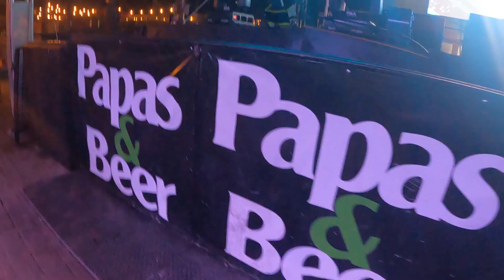PAPAS AND BEER | SUMMER AT PAPAS | OHGEESY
This is Day 2 of our mini weekend trip!
In this VLOG, we got the chance to visit the lobster village in Puerto Nuevo 🦞
We also went back to Papas & Beer 🍻 and got to see OHGEESY perform 🥵
It was CRAZYYYYY! We hope you enjoy our video!
Please thumbs this video up and turn on your post notifications for the NEXT VLOGS!

¡VIVA MÉXICO!

PS. Here's are ALL the videos of our trip to PAPAS & BEER (  @Papas&Beer  ), if you missed them 😂🍻🏝

// CAMERA GEAR USED:
My Workhorse Camera - Sony A7II
My Studio Lenses - Zeiss 16-35mm F/4
My Studio Tripod - Peak Design Travel Tripod
Vlogging Camera - Sony RX100 VII
Microphone - VideoMic Pro+
SD Card -
Vlogging Tripod - Joby GorillaPod® 3K PRO Kit
Studio Lights - FotodioX C-700RSV FlapJack